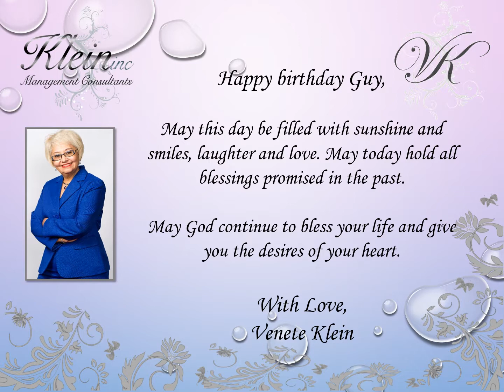Happy Birthday Guy